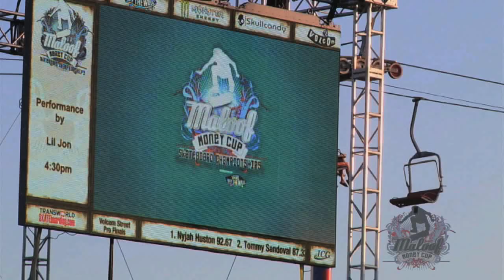Kickin' It with Alix: Geoff Rowley Talks Shop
- Professional VANS skateboarder Geoff Rowley talks about his long running career in skateboarding.